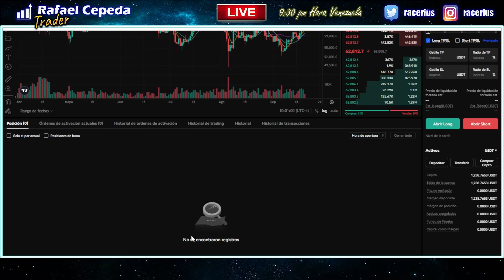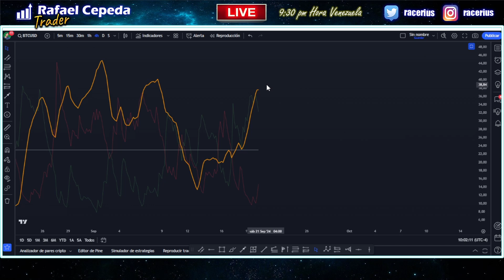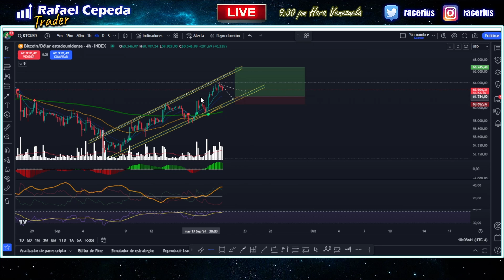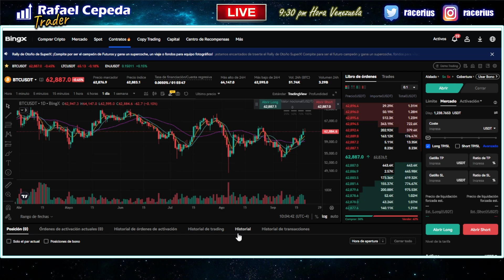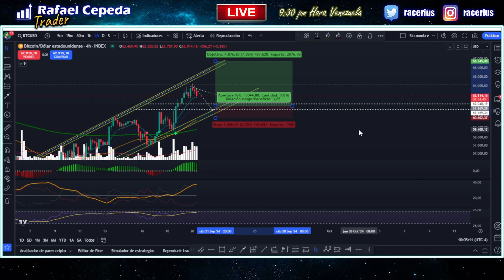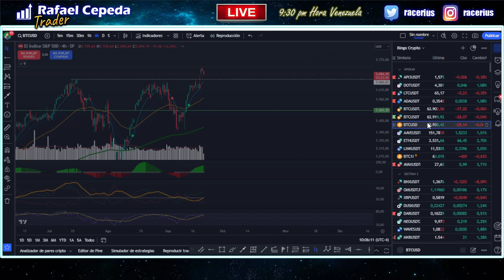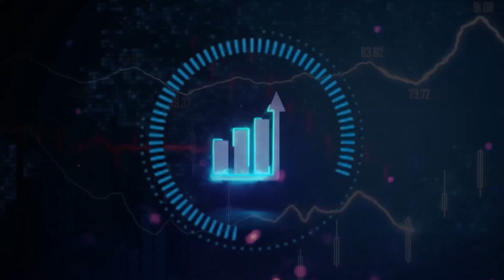Esperando a Bitcoin 🚨🤣✔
Importante Advertencia
• El contenido de este canal tiene fines educativos y recreativos, NO SOY trader profesional, aquí muestro mi experiencia en el aprendizaje en la especulación de activos financieros, pero NO SOY TU ASESOR FINANCIERO.
• Si quieres Asesoría financiera debes buscar personal profesional en el área y comprender que la actividad de trading es de alto riesgo y puede causar perdidas importantes en tu capital financiero.
• Algunos enlaces compartidos tiene de origen una colaboración comercial con marcas y empresas que pueden generar ingresos por motivo de política de referidos.